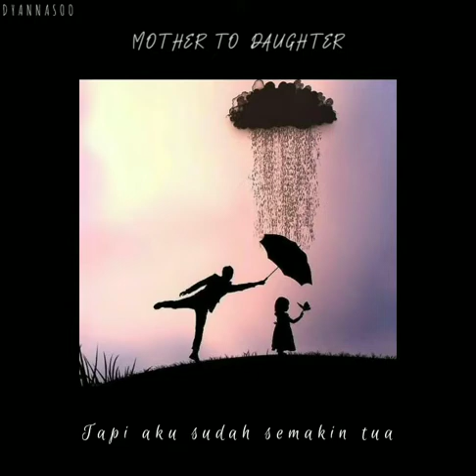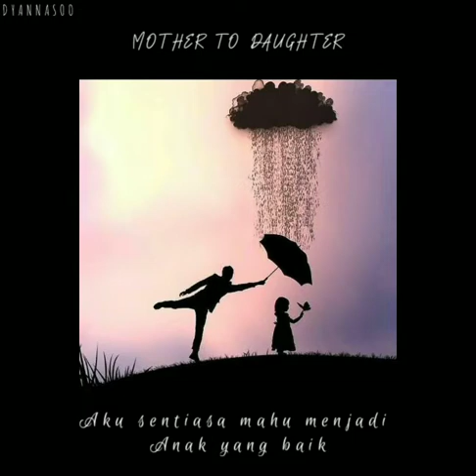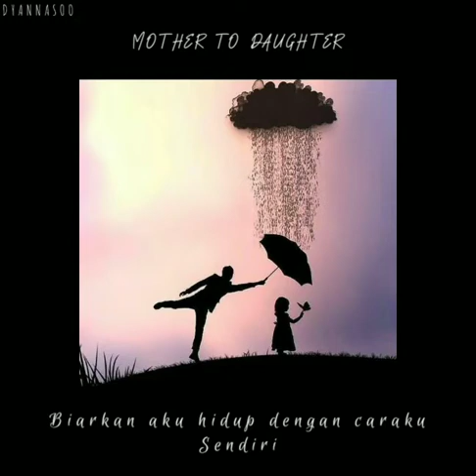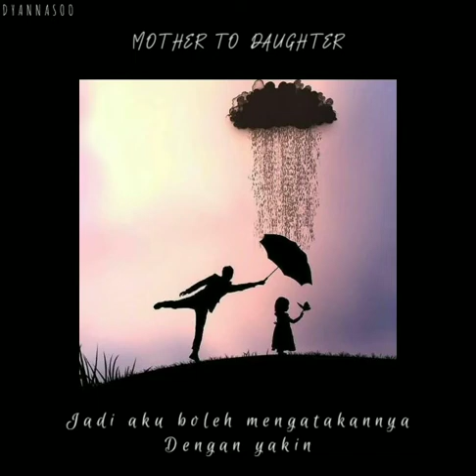Yang Hee Eun & AKMU -Mother To Daughter (malay sub)